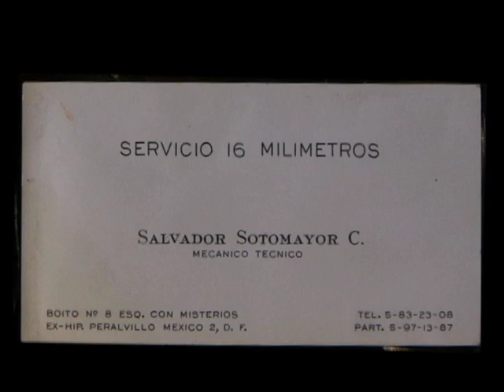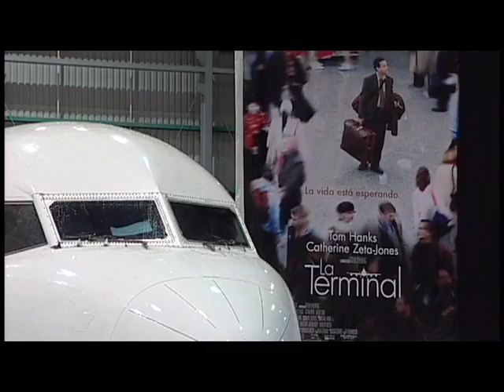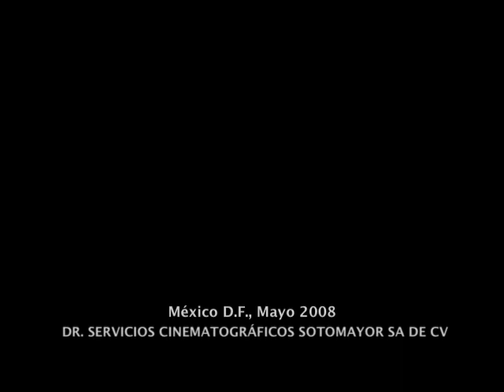DON SALVADOR SOTOMAYOR - Trayectoria cinematográfica - FICA 2008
Don Salvador Sotomayor, reconocimiento, 60 años de trayectoria.

Festival Internacional de Cine Acapulco, México 2008